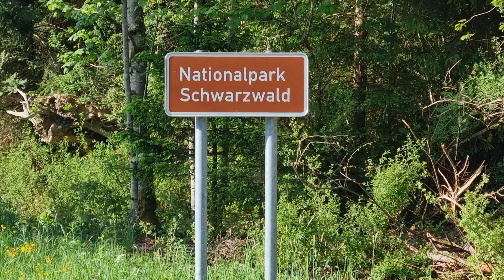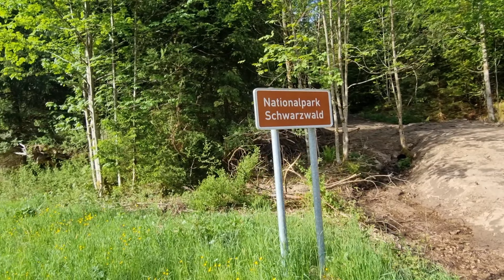Posto tranquillo schwarzwald ( foresta nera)